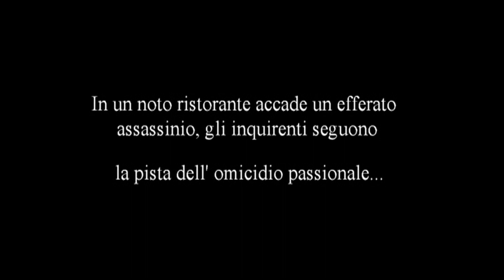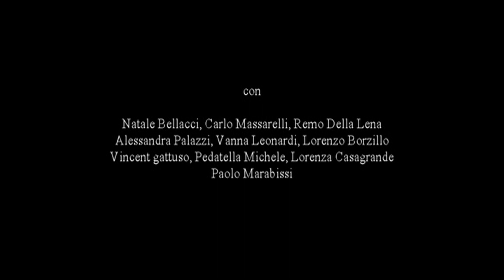La fava assassina - Lauro Crociani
Iconoclasta, corto irriverente per un settore dei cortometraggi dove purtroppo dei tromboni gerontocratici si prendono troppo sul serio.
In un ristorante accade un efferato omicidio, forse un delitto passionale di gelosia? Forse...o vediamo se scoprite chi è l'assassino.